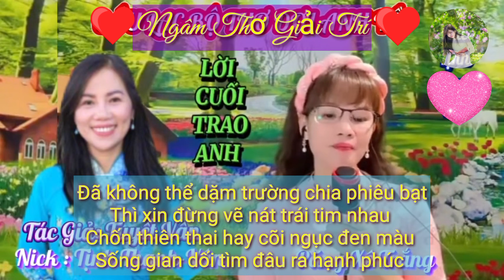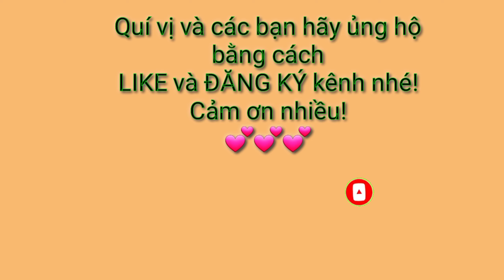Bài Thơ: LỜI CUỐI TRAO ANH | Thơ Diễn Ngâm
Nội dung:
Bài thơ: Lời Cuối Trao Anh
Tác giả: Tuyết Vân
Ngâm: Păng Xê Trắng

Bản quyền thuộc về kênh Ngâm Thơ Giải Trí.
Copyright by Ngam Tho Giai Tri, do not reup.

Quí vị và các bạn nào có lòng ủng hộ bằng hiện kim giúp Admin duy trì kênh thì vui lòng gửi về số tài khoản sau:
Admin xin cảm ơn tấm lòng của quí vị và các bạn rất nhiều!